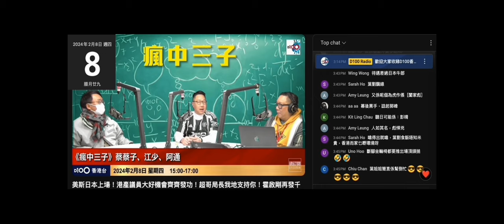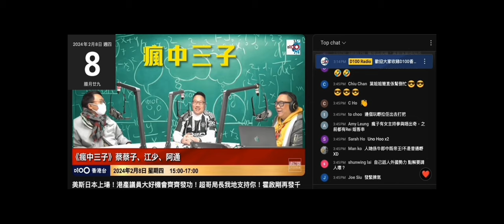20240208 打女人偷錢賊林匡正係5號嗰晚吹個有人送表演場波飛個版本係抄冚家鏟江少。以偷錢賊過去炒人經歷當自己嘅例子，就一定係練習場變表演場。即係話偷錢賊就算有睇都係練習場，仲係條冚家鏟免費俾佢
偷錢賊溫書3日會考21分係抄趙善軒
英國預科＋大學畢業係抄人網啲外國留學返嚟啲主持

偷錢賊就算有入去睇都係練習場，斗零都無攞過出嚟，就吹到兩場洗咗 3000幾蚊扮有錢仔

20211229 趙善軒話自己讀咗一個月書會考10幾分考到上中六。打女人偷錢賊林匡正好鍾意炒人哋講嘢當自己，吹溫書3日會考21分肯撚定人網時期炒趙。之前炒JEM係節目話自己好識睇人，聽眾帶男仔俾佢睇下